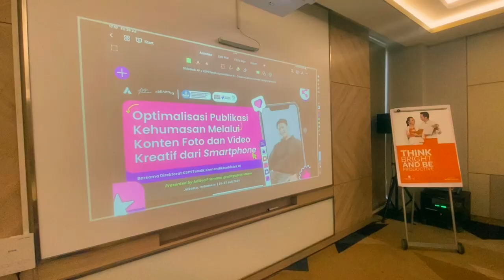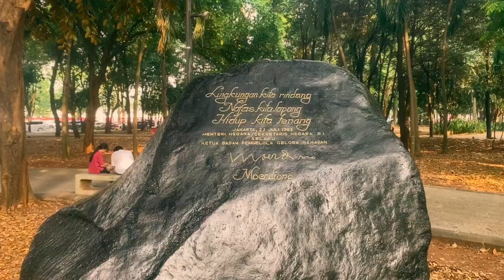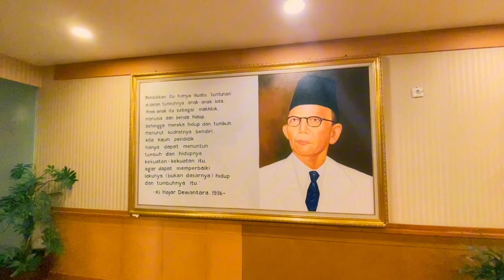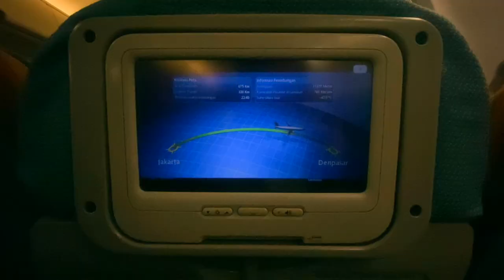Berkelana di Jakarta 3.0 - Workshop KSPS & Tendik Kemendikbudristek RI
Jakarta, i'm in love ❤️

Thankyou and see you soon, will be back here!

Taken by iPhone 11- 1080p 60fps (Exported video to 30fps)
Edited by Aditya Pramana using CapCut Video Editor